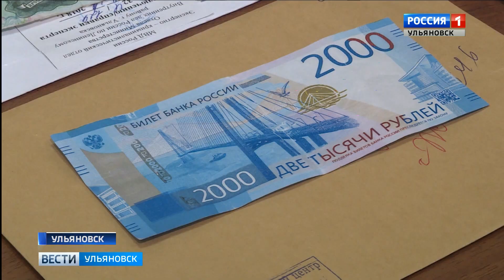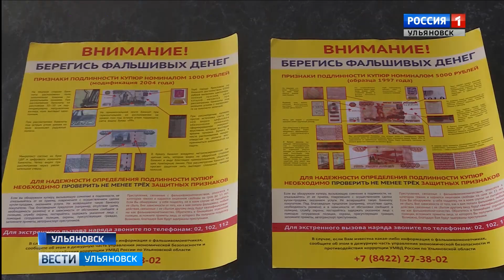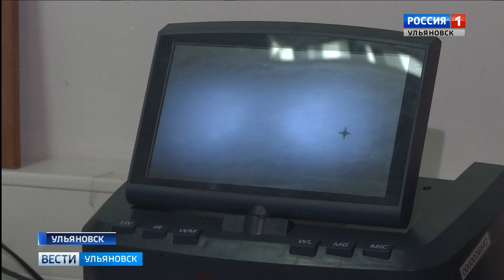Денежные подделки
Ульяновские полицейские вновь напомнили о бдительности в торговых сетях! Сотрудники УБЭП передали службам безопасности информацию с номерами наиболее часто встречающихся денежных подделок. В том, что на рынке финансов не всё так ладно убедился и наш корреспондент Эдуард Истомин.